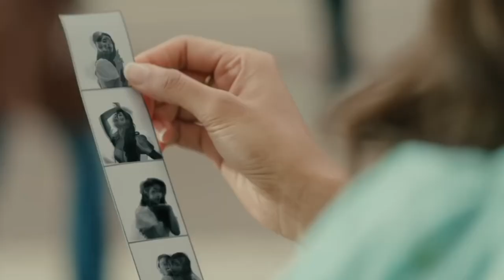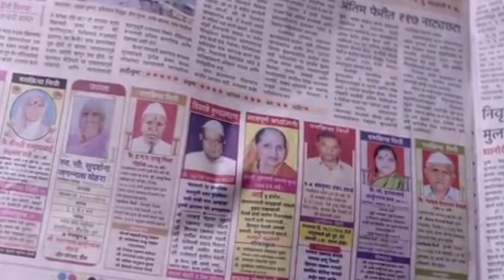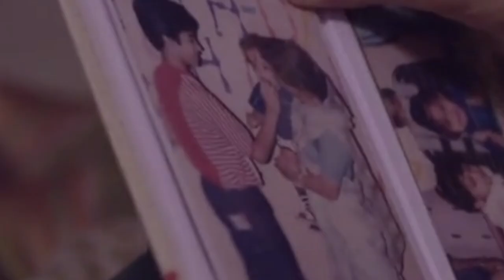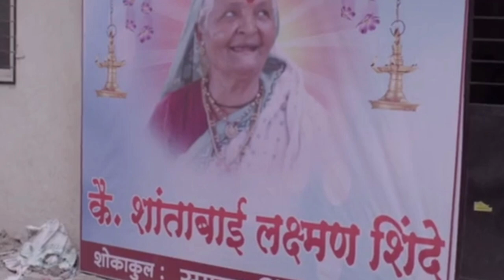An old woman wants to click a photo for a frame after her death/Marathi Movie Explained in Hindi